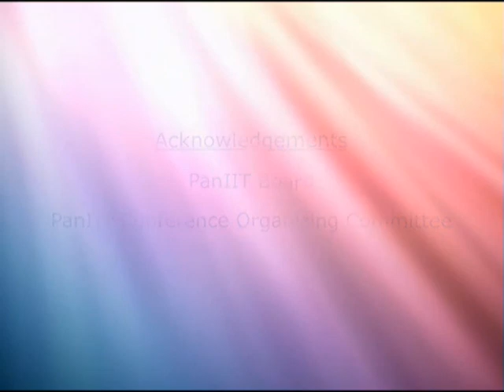Sam Piroda - Chairman Knowledge Commission of India